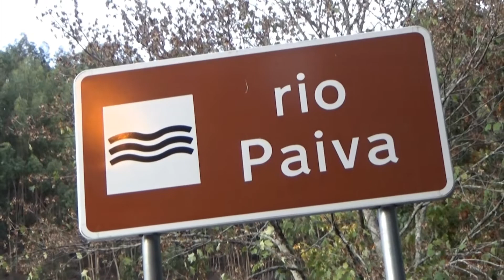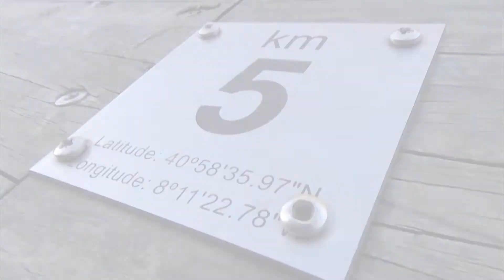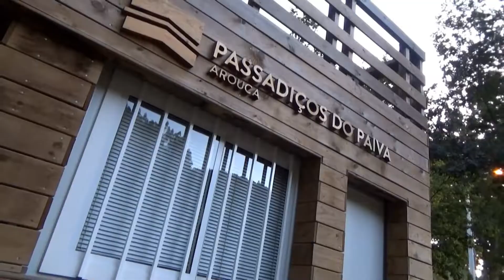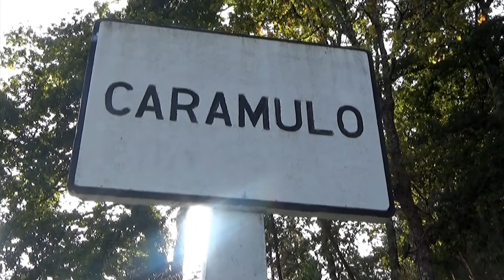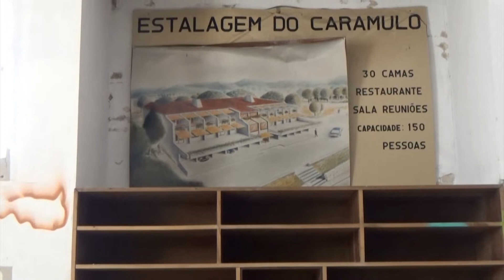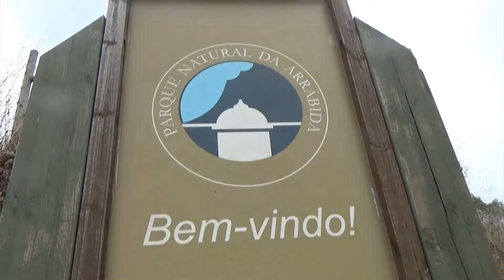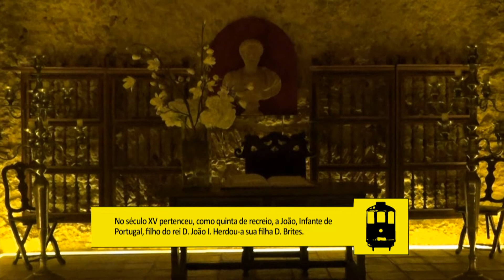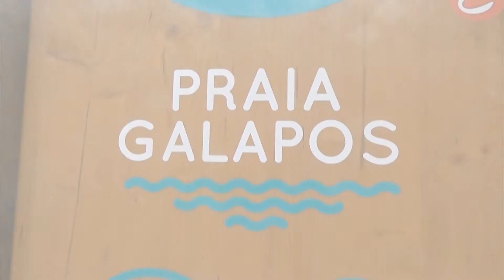Destino Portugal - Serras de Portugal (Programa 09 - Temporada 03)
Vídeo completo da série Destino Portugal, terceiro programa da primeira temporada gravado em serras de Portugal , em 2019 e 2020.